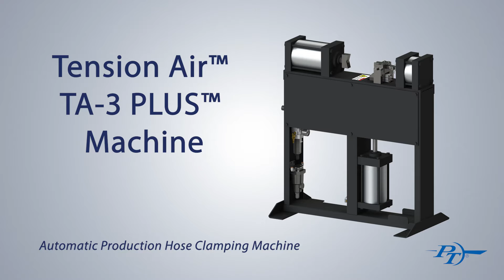PT's TA-3 Plus Machine Video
TENSION-AIR™ (TA-3 PLUS™) production hose clamping machines are entirely automatic. Developed by Punch-Lok®, our hose clamping machines eliminate the need for manual punching or bending when applying hose clamps to hose assemblies. Only requiring one person and an average of
three seconds to clamp makes the TA-3 PLUS™ the fastest and consistent machine on the market for production clamping.

Features and benefits include:
• Made in the USA
• Clamp hoses faster to reduce labor time
• Only one individual needed
• Consistent and secure clamping work with every clamp
• Best with Punch-Lok® Clamp sizes of 3/8”, 5/8”, 3/4”
• Can be used up to a maximum hose outside diameter (OD)
of 6 1/4” or 8” OD*

* Visit with your PT Rep to learn about our 8” OD upgrade option